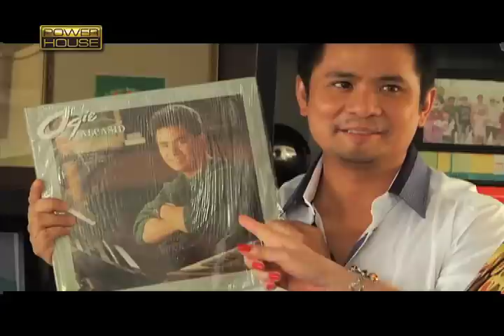Ang tahanan ng The Songwriter at The Songbird na sina Mr. and Mrs. Alcasid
Sa kauna-unahang pagkakataon, ipakikita nina Ogie Alcasid at Regine Velasquez-Alcasid ang kanilang tahanan, kung saan nila ngayon pinalalaki ang kanilang bagong baby na si Baby Nate. (Date aired: Feb. 7, 2012)